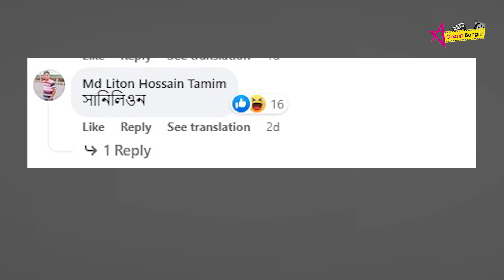রোজার মাসটা অন্তত তিনি শালীন থাকতে পারতেন নুসরাত ফারিয়া | Star Gossip Bangla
Topic:রোজার মাসটা অন্তত তিনি শালীন থাকতে পারতেন নুসরাত ফারিয়া | Star Gossip Bangla

অভিনয়ে যতটা না দক্ষ তারচেয়ে বেশি ফ্যাশন সচেতন নুসরাত ফারিয়া। বিশেষ করে তিনি সাধারণত পোশাকের ক্ষেত্রে বলিউডকে অনুসরণ করেন। এর মাধ্যমে নিজেকে বলিউডি ভাবধারায় জাহির করতে চান অনুরাগীদের কাছে।

স্টার গসিপ বাংলা সম্পর্কে আরো জানুনঃ

স্টার গসিপ বাংলা একটি সম্পূর্ণ  বিনোদনমূলক চ্যানেল  ।
এখানে আপনি সকল ধরনের বিনোদন মূলক ভিডিও যেমন  আপনার পছন্দের নাটক,
মুভি ,খেলাধুলা সহ সকল তারকার ক্যারিয়ারের  "শুরু থেকে বর্তমান " সিরিজ থেকে শুরু করে সকল ধরনের  ভিডিও পাবেন। আমরা প্রতিদিন ভিডিও আপলোড দিয়ে থাকি  মিডিয়া জগতের সকল আপডেট পেতে আমাদের সাথেই থাকুন।

আমাদের চ্যানেল দেখার জন্য আপনাকে অনেক ধন্যবাদ.

About Star Gossip Bangla:
Star Gossip Bangla is a complete entertainment channel. Here you can find all kinds of entertainment videos like your favorite dramas, All star careers including movies, sports All types from "Start to Present" series Get the video. We upload videos daily Stay with us to get all the updates from the media world.